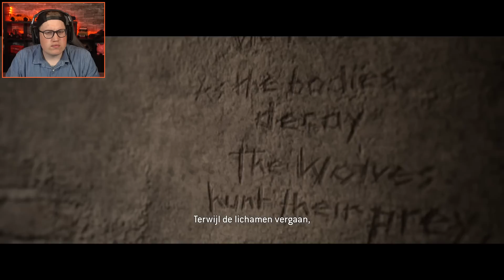VERHAAL VAN LAURA & MAX! // The Quarry #9 (Nederlands)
Welkom bij een nieuwe The Quarry let's play aflevering.

The Quarry zelf kopen en spelen?

Hallo allemaal, welkom op mijn kanaal YaraskyPlays. Mijn naam is Jan oftewel Yarasky en op dit kanaal vindt je playtroughs van verschillende games, oud en nieuw, van het begin tot eind! - Yarasky